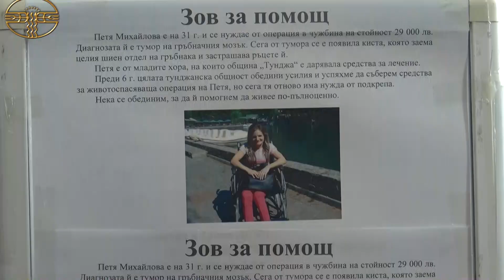ОБЩИНА ТУНДЖА: Днес отбелязваме Националния ден на благотворителността